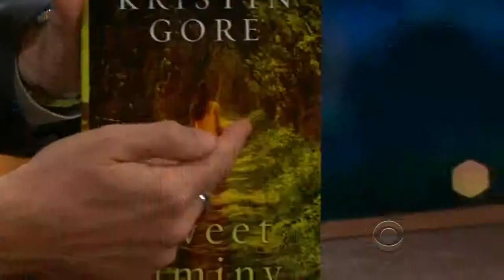Kristin Gore - They Both Love Futurama - Only Appearance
Kristin Gore and Craig Ferguson in the house! Enjojo!

Do. Not. Miss. The. Outro. Enjoy!

The edit at min 4 is not originally in the interview, that is my doing. So you know who to blame if you don't like it. Enjoy!

I thought I had done this one already. Marg Helgenberger and Craig Ferguson in the house! Enjoy!

Craig Ferguson "Interviews" Molly Shannon. Enjoy!